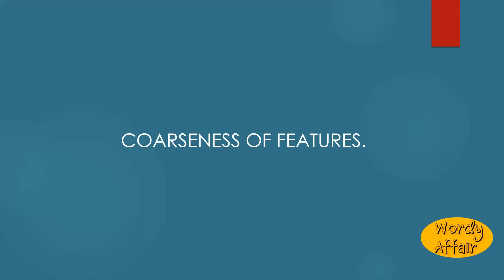Hardfavoredness Meaning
Coarseness of features.

In this video, you will learn "Hardfavoredness" Meaning and pronunciation in English.

Wordy Affair